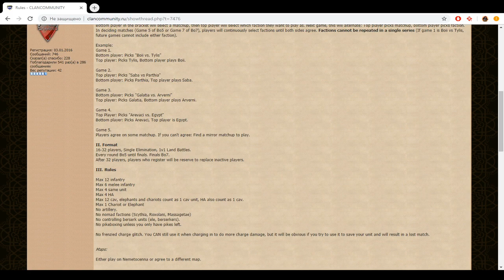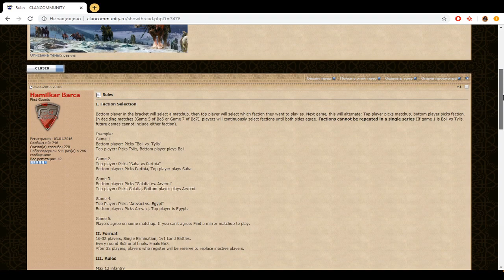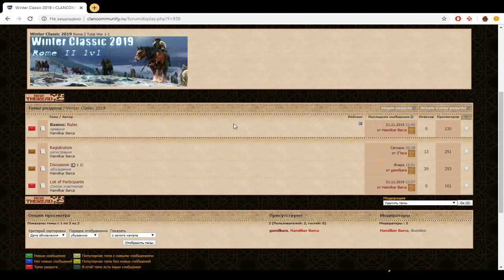Winter Classic 2019 Rome 2 Total War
Так же рекомендую ознакомиться с другими летсплеями моего канала,уверен тебе понравится!